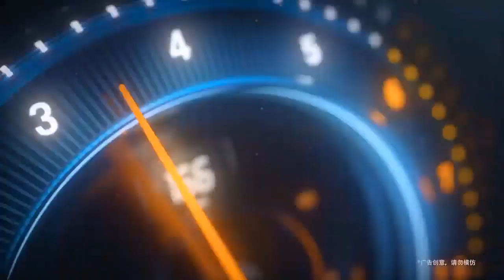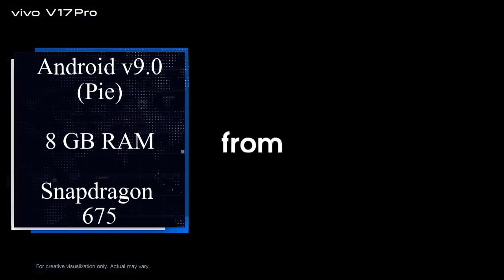Vivo Top 5 Best Mobiles 2020 ! Latest Mobiles 2020 ! Best Mobiles 2020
1) Vivo iQOO 3

2) Vivo V17

3) Vivo S1 Pro

4) Vivo V17 Pro

5) Vivo Z1x